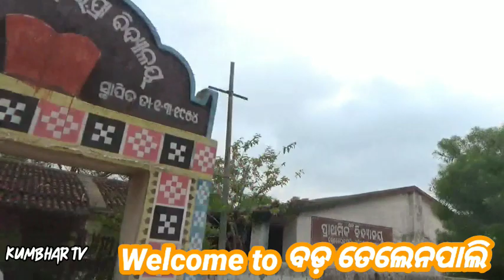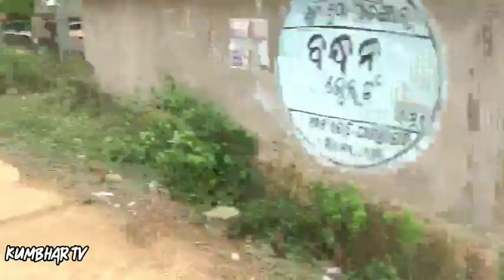Bada telenpali lower suktel project Dungripali Balangir /ବଡ ତେଲେନପାଲି ଗାଁ ଲୋୟର ସୁକତେଲ ପାନି ବୁଢିଗଲା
Bada telenpali lower suktel project Dungripali Balangir /ବଡ ତେଲେନପାଲି ଗାଁ ଲୋୟର ସୁକତେଲ ରେ ବୁଢି ଗଲା